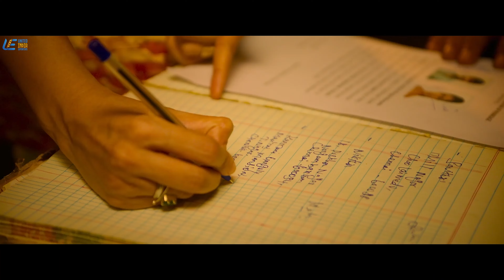Almond or Pistachio??? | Kaathuvaakula Rendu Kaadhal | Full Movie Link in Description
Unlucky since birth, Rambo finds hope when he falls in love with Kanmani and Khatija. His life gets complicated further when they both pursue him.

Movie - Kaathuvaakula Rendu Kaadhal
Starring - Vijay Sethupathi, Nayanthara, Samantha
Directed by Vignesh Shivan
Produced by  Rowdy Pictures, Seven Screen Studios